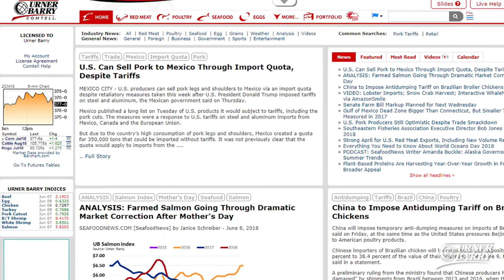Crop Conditions Favorable; Warming Waters for Maine Lobster